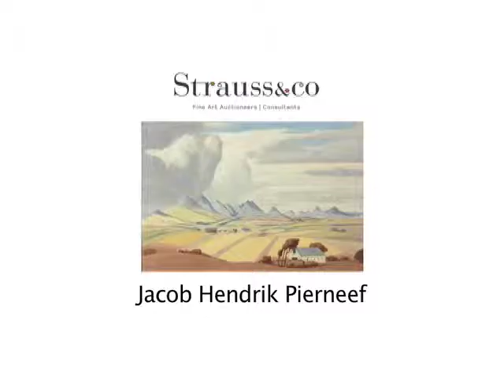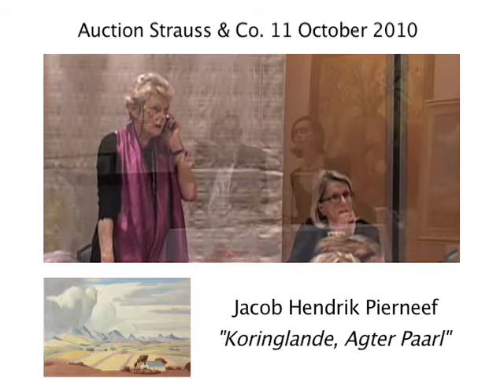PIERNEEF auction 11 October 2010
Auction Strauss & Co, 11 October 2010
Artwork: Pierneef